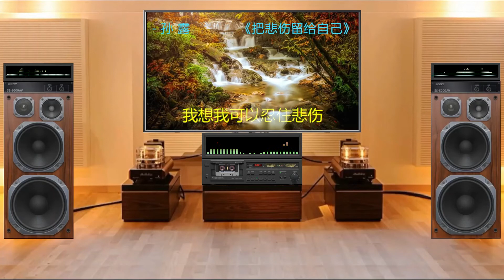都要《把悲伤留给自己》- 【你的美丽让你带走，我想我可以忍住悲伤】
把悲伤留给自己 - 赵鹏
把悲伤留给自己 - 孙露
词：陈升
曲：陈升

能不能让我陪着你走
既然你说留不住你
回去的路有些黑暗
担心让你一个人走

我想是因为我不够温柔
不能分担你的忧愁
如果这样说不出口
就把遗憾放在心中

把我的悲伤留给自己
你的美丽让你带走
从此以后我再没有
快乐起来的理由

我想我可以忍住悲伤
可不可以你也会想起我

是不是可以牵你的手啊
从来没有这样要求
怕你难过转身就走
那就这样吧我会了解的

快乐起来的理由

假装生命中没有你
从此以后我在这里
日夜等待你的消息

无论你在天涯海角
时不时的偶尔会想起我

可不可以
可不可以
可不可以